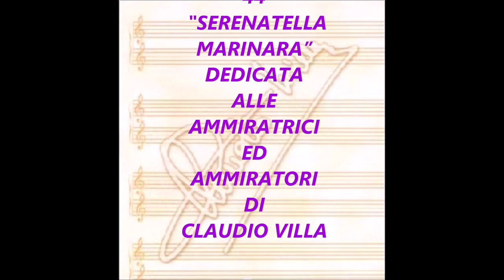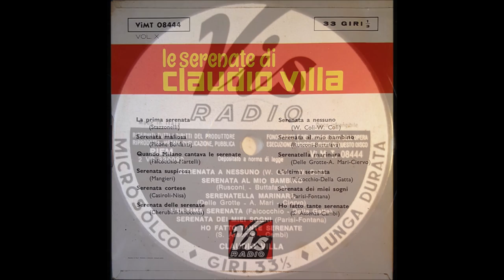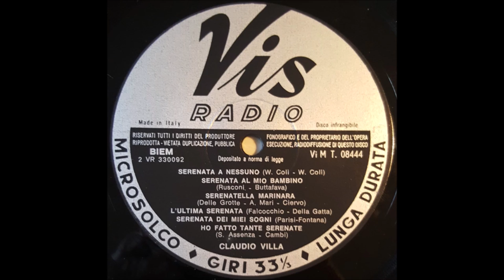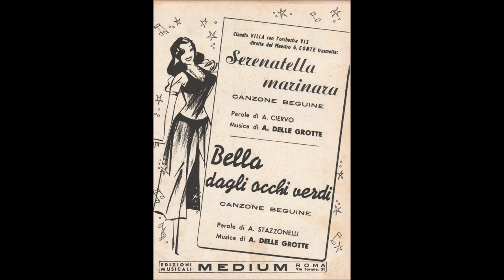SERENATELLA MARINARA (CLAUDIO VILLA - VIS RADIO 1954)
Altra stupenda serenata “beguine” dell’immenso repertorio di Claudio Villa. Armando Ciervo (Versi) e Alessandro Delle Grotte (Musica)sono gli autori. Il Reuccio della canzone melodica all’Italiana, Claudio Villa, la incide per la VIS RADIO di Napoli il 29 gennaio 1954 su 78 giri VI 4926 (retro: “Bella affacciati), poi trasfusa su 45 e 33 giri nell’album “Le serenate di Claudio Villa”. Orchestra VIS diretta dal M° Gino Conte. Il brano è particolarmente adatto al falsetto ed al gorgheggio di Claudio Villa al pari di quel finale modulato con tonalità impossibile. Bellissimo.
Another wonderful "beguine" serenade from Claudio Villa's immense repertoire. Armando Ciervo (Versi) and Alessandro Delle Grotte (Music) are the authors. The Reuccio of the Italian melodic song, Claudio Villa, recorded it for the VIS RADIO of Naples on January 29, 1954 on 78 laps VI 4926 (back: "Bella affacciati), then transfused on 45 and 33 laps in the album" Le serenate by Claudio Villa ". VIS orchestra conducted by Maestro Gino Conte. The piece is particularly suitable for Claudio Villa's falsetto and warbling like that ending modulated with an impossible tonality. Very beautifull.

SERENATELLA MARINARA
ALESSANDRO DELLE GROTTE – ARMANDO CIERVO

il mare dolcemente si bacia l’orizzonte
tra grappoli di stelle luccicanti (ohè)
come una pioggia di brillanti.

Nostalgica una voce si culla nella pace
e l’onde l’accarezzano felici (ohè)
come gli amanti a sospirar (ohè, ohè, ohè).

Va nella notte chiara, serenatella marinara,
sotto la luna con te, non v’è più bella, non v’è
chi mi innamora.

Ascolta, pescatore, e non ti mettere a remare,
ferma la barca anche tu se vuoi sognar di più,
vieni a cantare.

Nella serata azzurra, sul mare che sussurra,
arpeggia una chitarra, la riva s’inargenta,
la voce mia racconta le gioie del mio cuor.

chi mi innamora.

Serenatella Marinara,
serenatella del mio cuor……